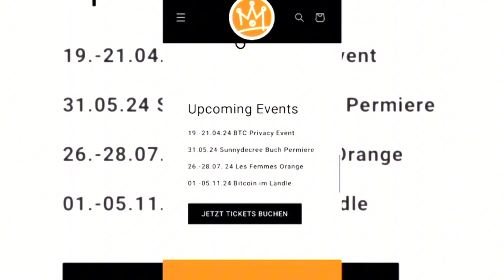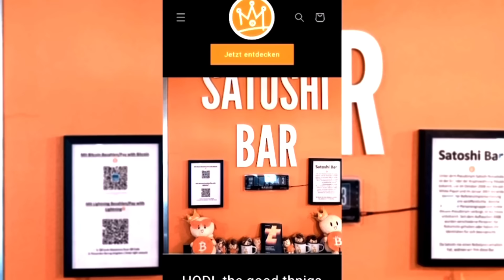GEHEIMER BITCOIN PLAN, DEN NIEMAND ERWARTET ! $1-10 Mio Szenario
Wenn das passiert ist endgültig Schluss mit billigen Bitcoins einkaufen. Der geheime Spielplan der USA und vielleicht die einzige Chance ihre Vormachtsstellung aufrecht zu erhalten und gleichzeitig die Hyperbitcoinisierung in wenigen Jahren in die Wege zu leiten...

*SICHER BITCOIN KAUFEN*

Wir sind das #1 Bitcoin-Hotel in Plochingen. Komm vorbei und lass dich überraschen, wir haben einen Ort erschaffen, um Bitcoin live zu erleben: